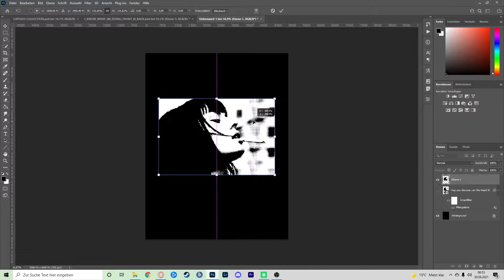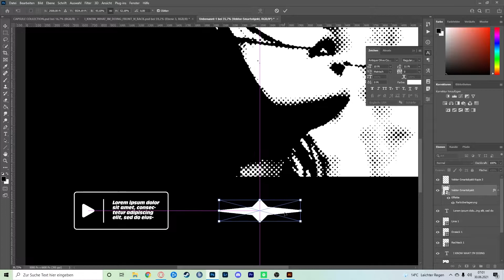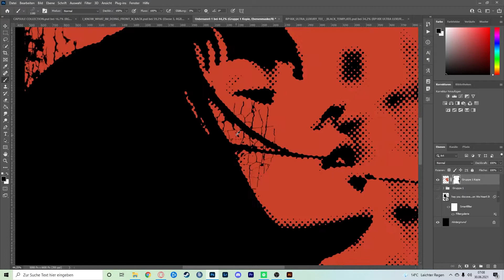Streetwear Design [T-Shirt] in Photoshop 2021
Hi Guys, in todays video I'm going to show you how to create a streetwear design for a tee. You can also see how to create a halftone picture with the filter tools. :)

Beat by YUNG VENXM🔥🔥